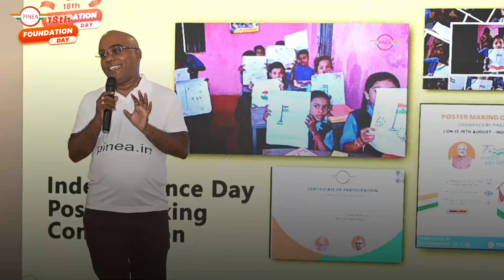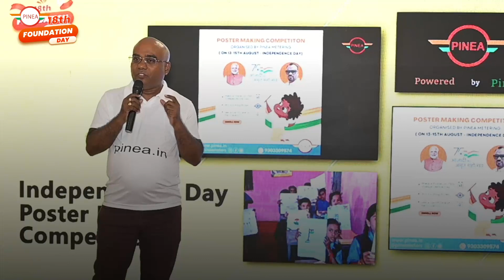CEO S.N. Raju Speech & Product Launch | Foundation Day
On the 18th Foundation Day of Pinea Metering, we celebrate their remarkable journey as an industry leader in cutting-edge metering solutions. Our vision for 2030 is to revolutionize metering through IIoT integration, enhancing efficiency and accuracy. With a customer-centric approach, we provide tailored solutions, ensuring utmost satisfaction. Pinea Metering actively participates in e-Water Governance and environmental conservation, developing innovative instruments aligned with CGWB guidelines. Our commitment to deliver the right service quality, on time and at the right price remains unwavering. Pinea Metering's dedication to innovation, customer satisfaction, and responsible water management sets us apart. As we celebrate, we continue to shape the future of metering solutions, delivering unparalleled quality to our valued customers. Thank you so much for being part of Our Journey.